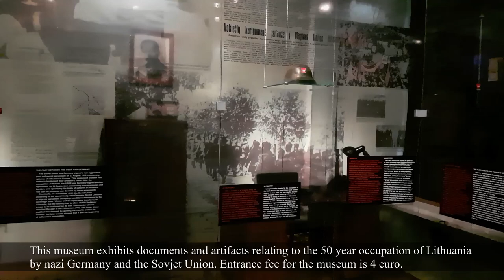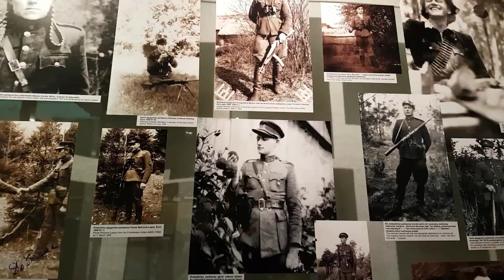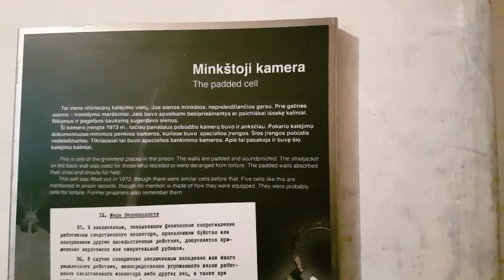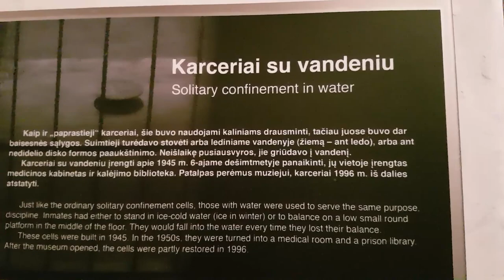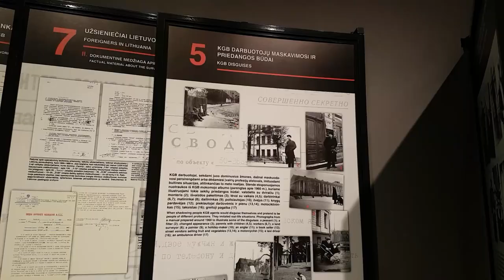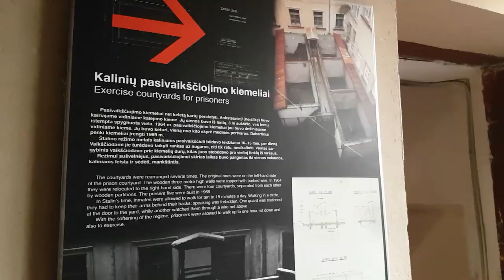kgb museum of genocide victims in Vilnius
the museum of genocide victims, also known as museum of occupations and freedom fights was a former KGB headquarter.
The prison cells and interrogation rooms are still the same as left by the Soviet security forces.

The museum tells the story of the occupation of Lithuania by  nazi Germany and the Soviet Union and the atrocities which the people of Lithuania had to endure.